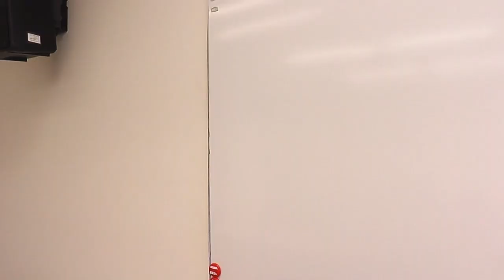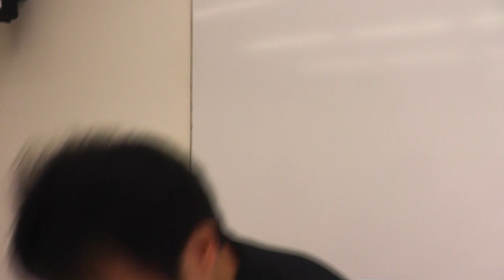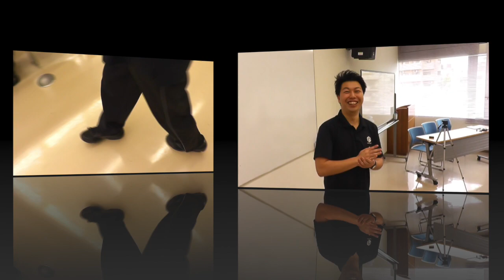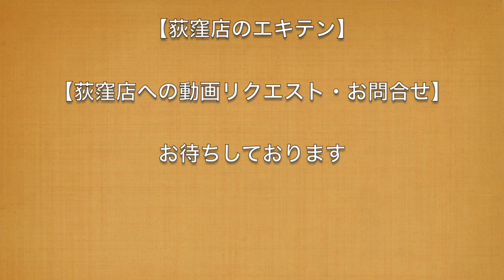第二回認定セラピスト集会 その①